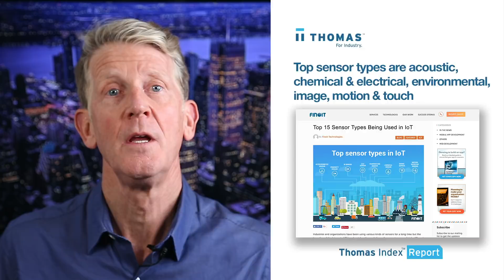Thomas Index Report: Sourcing activity for Sensors.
This week’s Thomas Index takes a look at sourcing activity for Sensors in the Thomas Network If you’d like to stay in the know with what our Thomas Index shows each week, in addition to receiving relevant industry news each morning, sign up for our Thomas Industry Update newsletter

Thomas Index Report: Sourcing activity for Sensors | Thomas